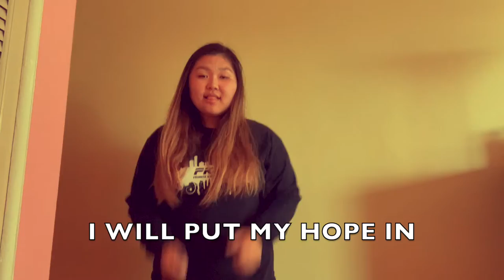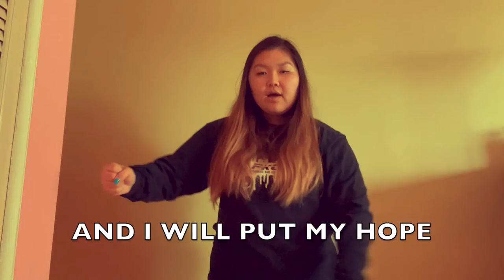Kids Worship - IN YOU ALONE